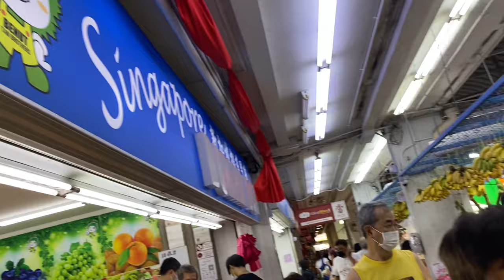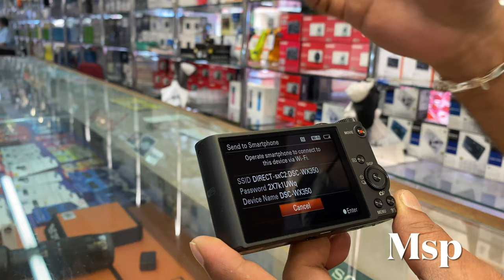I met another Pravasi here, near my home, who is from my Village!